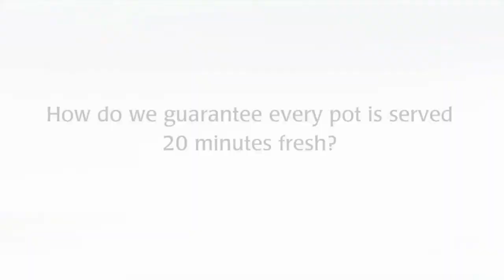Bronson Beaton traded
Springhill NS native Bronson Beaton was traded to the Cape Breton Screaming Eagles earlier this month.  The 16 year old 2nd round pick of the Shawinigan Cataractes was involved in the Morgan Ellis deal.  Beaton spoke to sportsandmoore.com prior to a QMJHL game in Halifax.